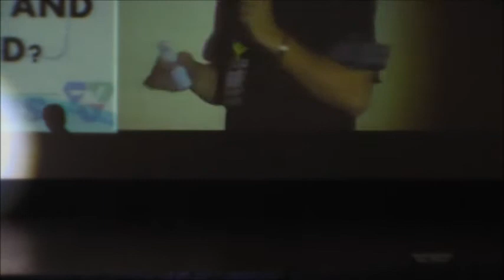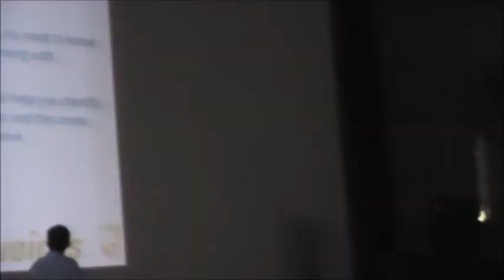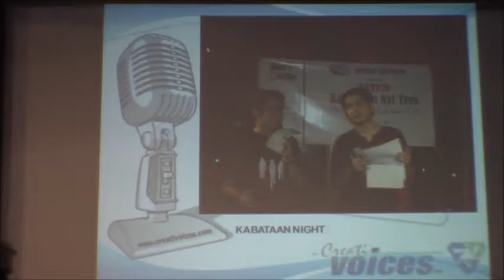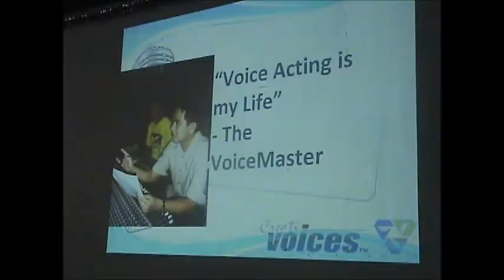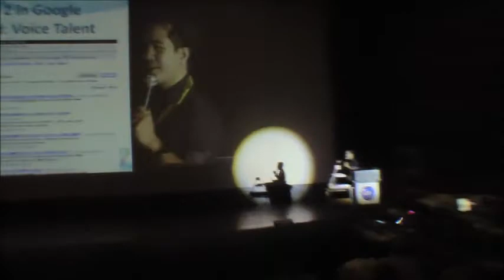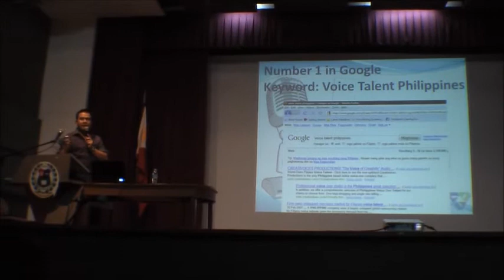compilation of talks